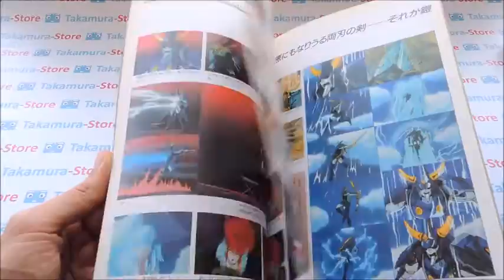Artbook Samurai Trooper Message 1